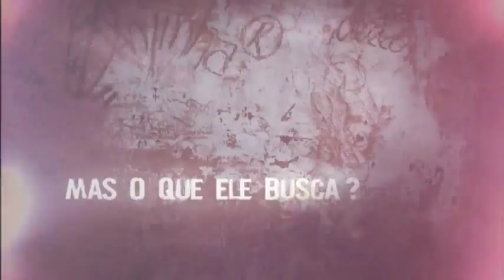2 Coelhos 2011 Trailer Oficial